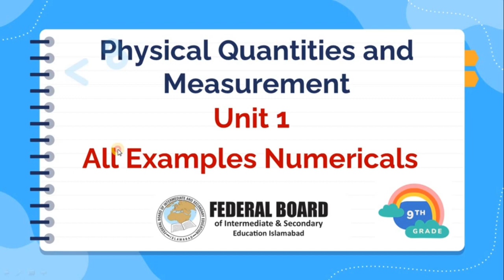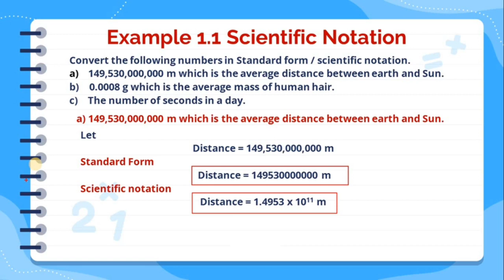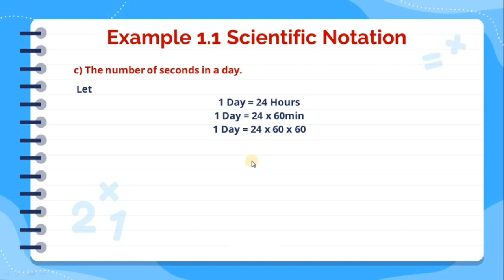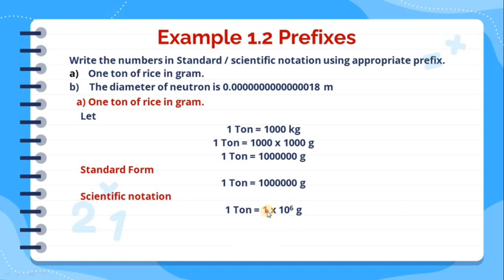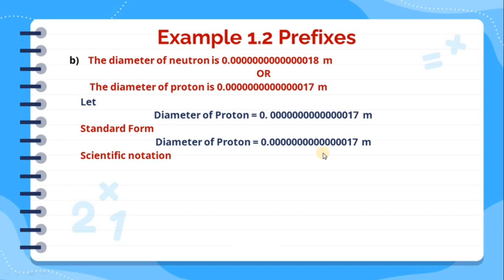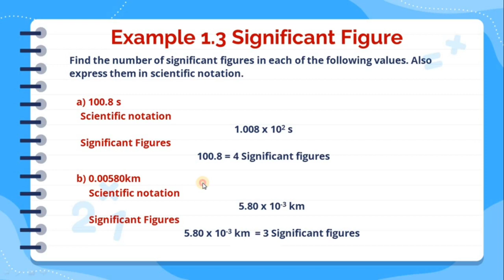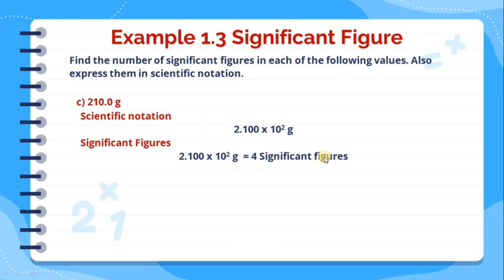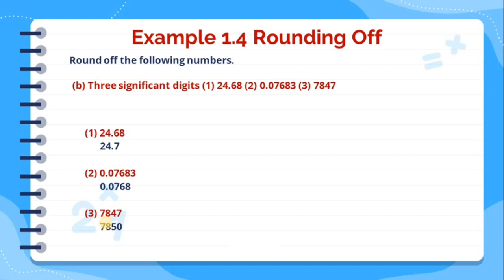Unit 1 Examples Numericals I Class 9 New Physics Book I Federal Board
Class 9 Physics Federal Board / Class 9 Physics Federal Board Chapter 1 numericals / Class 9 Physics chapter 1 Federal Board numericals

In this video, i will solve class 9 Physics Unit 1 Physical  quantities and measurements  All examples Numericals. These numericals are related to federal board chapter 1 of class 9th.

Thanks 4 watching